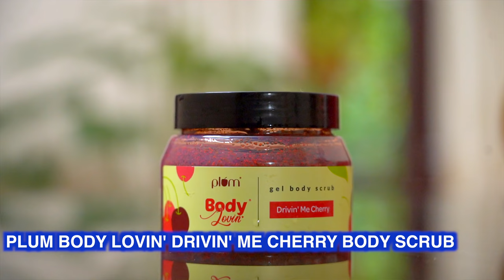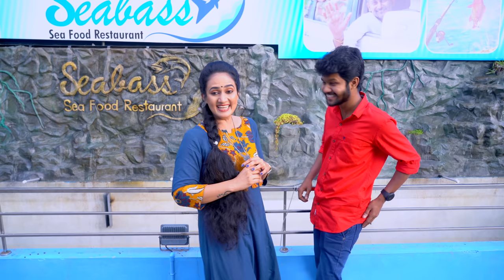കണ്ണന്‍റെ വിശേഷങ്ങളുമായി അച്ചു | Santhwanam Serial Actor Achu Suganth | Anu Joseph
Hello all anu joseph here, today episode with santhwanam serial actor achu suganth he is acting as kannan in santhwanam serial and sharing his lovely moments at serial location with some grilled chicken and fish,

Collaboration GetSCENTY with me!

This review is 100% genuine & honest!